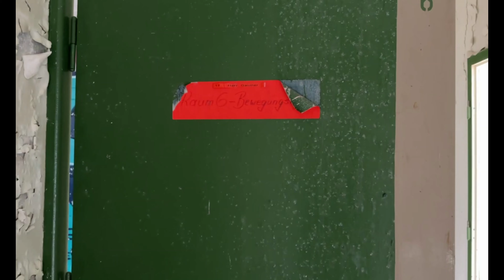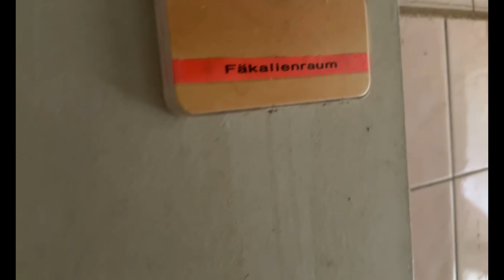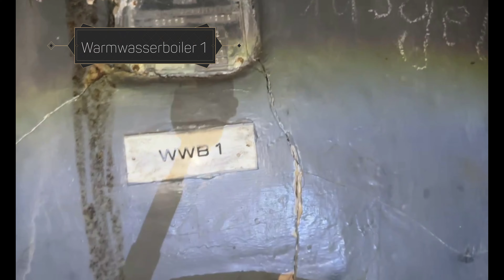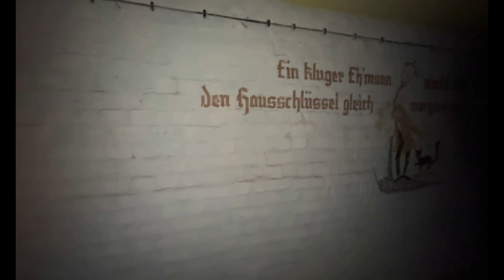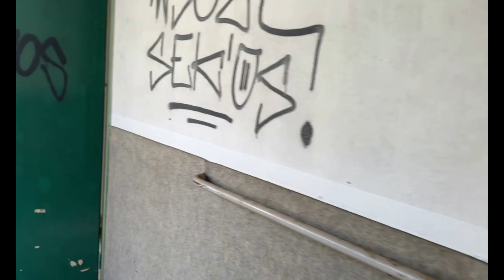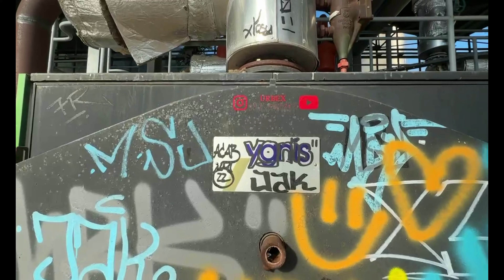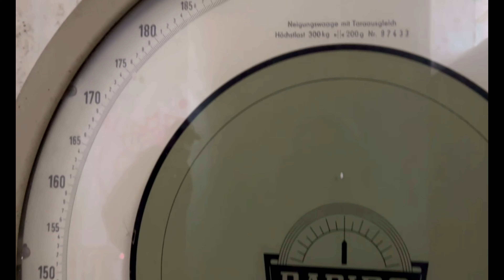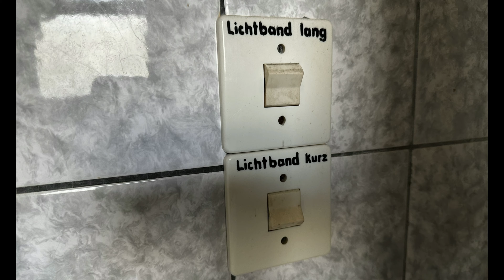ÜBERWÄLTIGEND 😱 | verlassenes Pflegeheim von 1948 | LOST PLACES | deutsch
Ich war unterwegs im damals größten Pflegeheim Deutschlands!

Hier wohnten zu Spitzenzeiten 1200 pflegebedürftige Menschen. Geschlossen wurde es 2004, da die pflegebedürftigen dort unter denkbar schlechten Bedingungen lebten.

Kommt mit in mein Abenteuer, es lohnt sich!

GESCHICHTE:
Im Jahr 1936 als Kasernengelände erbaut, zogen dort zunächst Einheiten der Luftwaffe ein. 1940 wurde es eine Ausbildungsabteilung für Sanitätspersonal.

1947 wurde das Gelände um eine Krankenstation erweitert.
1948 wurde daraus ein Feierabendheim (so nannte man damals Pflegeinrichtungen).
Ab 1954 wurde das Pflegeheim als Pflegeheim Freundschaft geführt.
1990 lebten dort noch rund 600 Menschen .

|| SCHAUT GERNE BEI INSTAGRAM VORBEI ||

- *mein Gimbal
- *mein Mikrofon
- *mein verwendetes Handy - IPhone 14 Pro
- *meine Taschenlampe
- *mein Rucksack